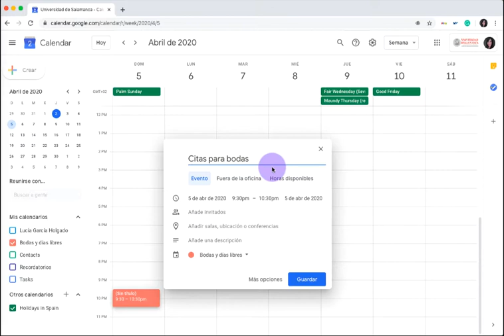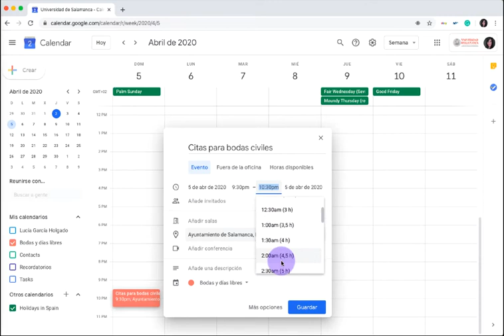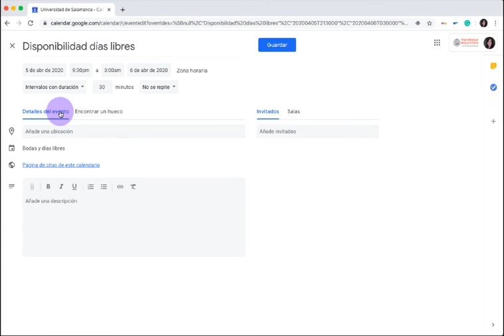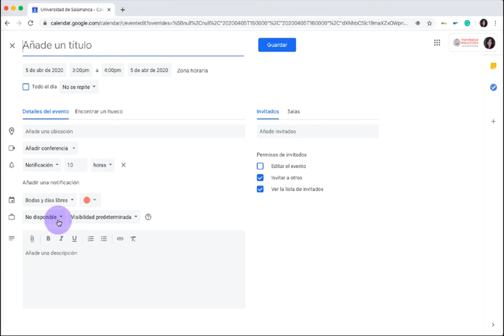Google Calendar: creación de eventos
Autores: Lucía García Holgado, Alicia García Holgado, Andrea Vázquez Ingelmo, Francisco J. García Peñalvo
Grupo de Investigación GRIAL, Universidad de Salamanca